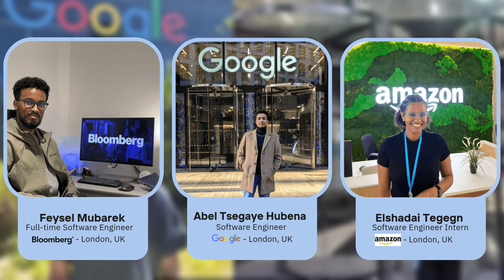Donate to Provide Quality Tech Education for Africa’s Future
At A2SV, we’re dedicated to equipping Africa’s youth with the skills and resources they need to succeed in the global tech industry. Through our rigorous, sustainable program, we’ve trained over 800 software engineers from 20 African countries. This education goes beyond technical skills; we support our students to become leaders who are ready to make a real difference in their communities. 🌱

📽In this video, Almaz Negash, CEO of the African Diaspora Network, speaks about the vital role that youth play in shaping Africa’s future. She highlights A2SV’s impact in empowering young tech talent through quality education. She emphasizes the importance of scaling valuable programs like A2SV, to reach more young people and create even greater opportunities across the continent. 🌍

We need your support. By partnering with us, we commit to cultivating a generation of innovators committed to Africa’s progress, together. to make a donation today.